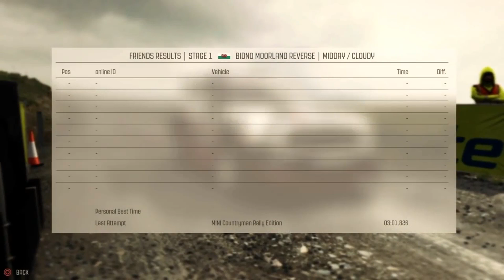DiRT Rally Top 5 Plays - Episode 1: DO A BARREL ROLL!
Welcome to DiRT Rally top 5 plays!

To submit your clips to the show! Send your video links to the following email!

With your
USERNAME
VIDEO LINK
TITLE
AND CATEGORY

Good luck!

Songlist:

Butterfly Stone - Who is leading who.
Qemists - Lost Weekend.
Black Stone Cherry - Blind Man

Specs:
GTX 980ti Hybrid EVGA
 i5 4690k
16GB 1866hz RAM
ASUS Z97a